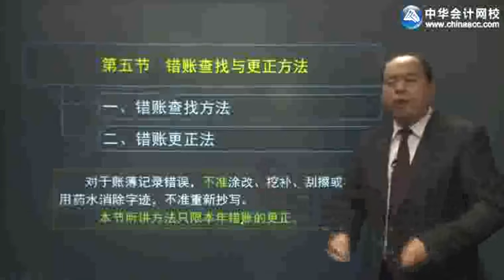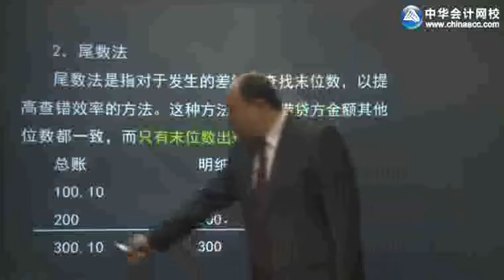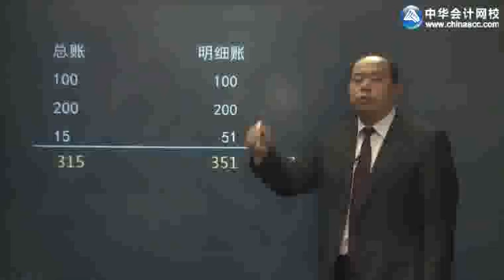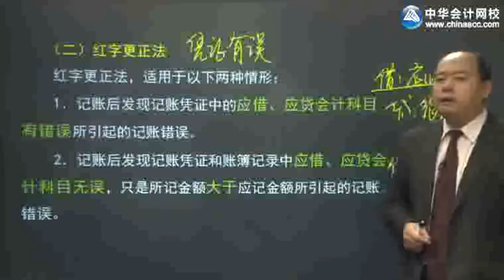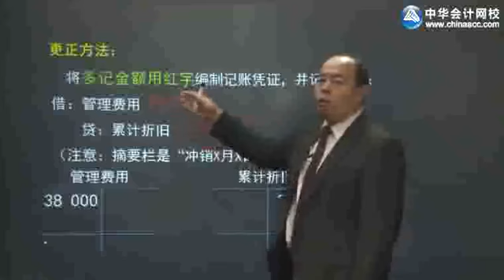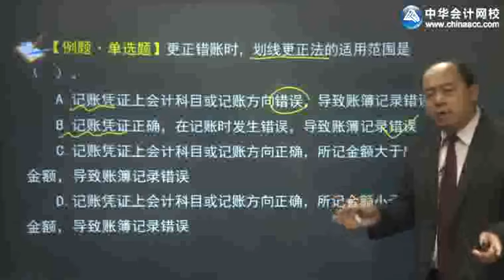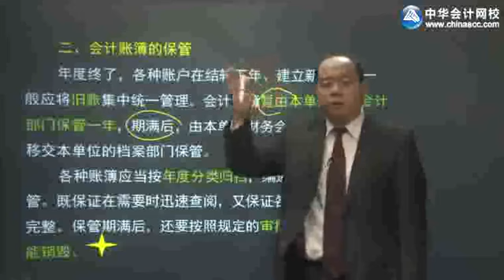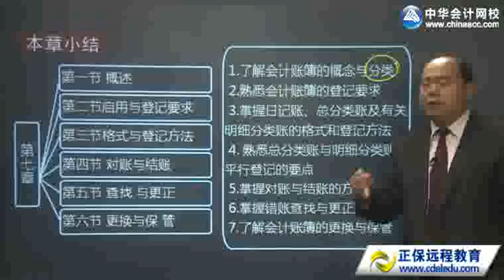2018年新大纲 会计从业资格考试 视频kjjc0706 第06讲 错账查找与更正方法、会计账簿的更换与保管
2018年新大纲 会计从业资格考试 视频kjjc0706  第06讲　错账查找与更正方法、会计账簿的更换与保管侵删~视频来源和原始版权来自并归属原创作者，论点和本频道无关。本频道致力于视频影片的推广和传播工作， 影片相關內容分享，如有涉及任何侵權或造成當事者困擾的問題，敬請留言告知；本频道定會遵照著作權保護法相關規定馬上撤除影片，立即停止分享！